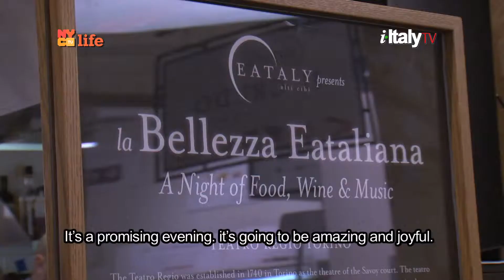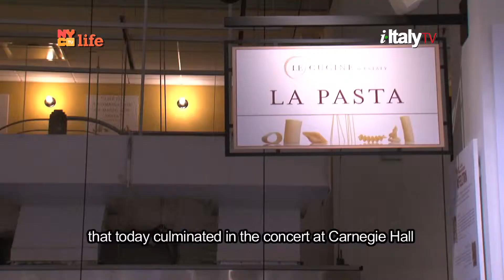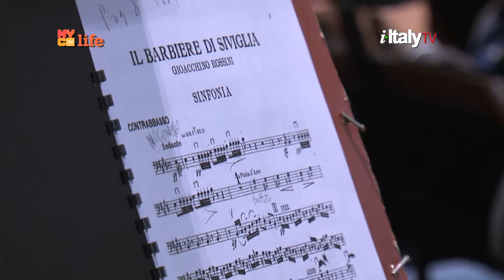Teatro Regio - Part 2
EVENTS
Teatro Regio from Turin at EatalyNY (Part 2).
With Fabrizio Ferri, Lidia Bastianich, Joe Bastianich, Nicola Farinetti, Natalia Quintavalle, Alessandra Rotondi, Paolo Virzì, Angelo Vivolo, Mons. Bernardito Auza, Giuseppe Lavazza.